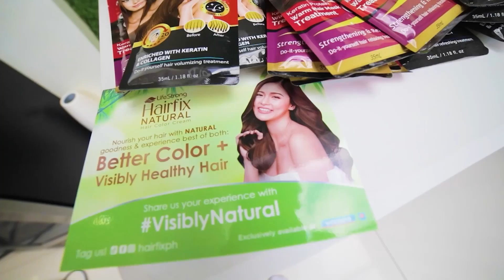Hair Makeover sa bahay!!! (Achieved ba?) by HAIRFIX | Kim Chiu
Hi everyone sharing with you our kind of Sunday sa bahay. BONGGANG MAKE OVER FROM HAIRFIX. Successful kaya? Check it out!

Follow @hairfixph on IG AND FB for more updates! HAIRFIX is exclusively available at any Watsons, Watsons Shopee, and SM Department Store - Beauty Section.

Product featured:
Hairfix Keratin Straight Spray 50ml - P69
Hairfix Hold Spray with Keratin & Macadamia 50ml - P69
Hairfix Hair Wrap - P109
Hairfix Naturals Hair Color - P219
Hairfix Miracle Hair Fiber - P319